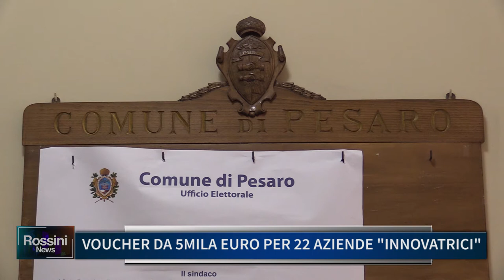VOUCHER DA 5MILA EURO PER 22 AZIENDE "INNOVATRICI"